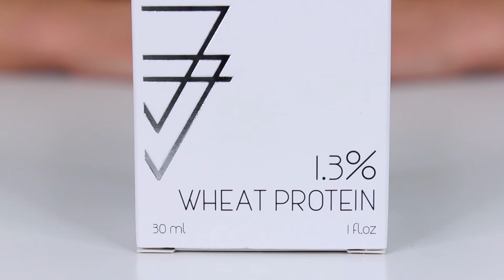Wheat Protein 1,3%